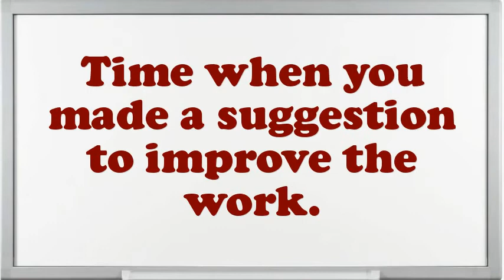Gaming Cage Cashier interview questions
Interview Questions for Gaming Cage Cashier.What are your professional objectives for an Gaming Cage Cashier?What encouragement preparation would you demand being capable to do this Gaming Cage Cashier job?What is most significant to you in an Executive Gaming Cage Cashier position?What pertinent Gaming Cage Cashier skills do you possess?In your Gaming Cage Cashier Chef job did you feel you improved agreeably?What achievements have you gained working as an expertise Gaming Cage Cashier?Do you believe you are over certified for the position this Gaming Cage Cashier?How many projects simultaneously you have worked as an Gaming Cage Cashier?10 popular interview questions, commonly asked interview questions, first job interview questions,